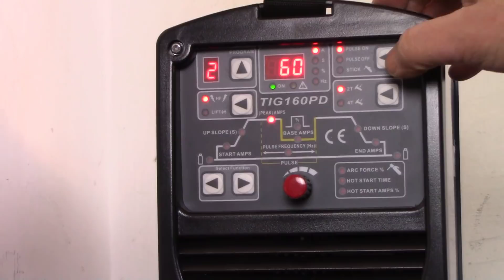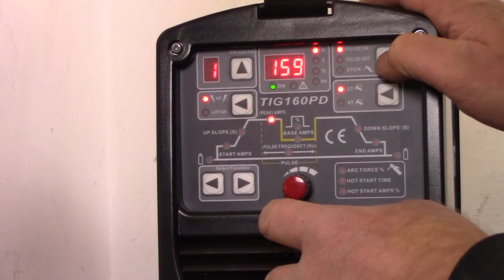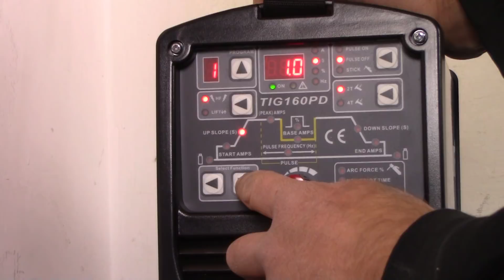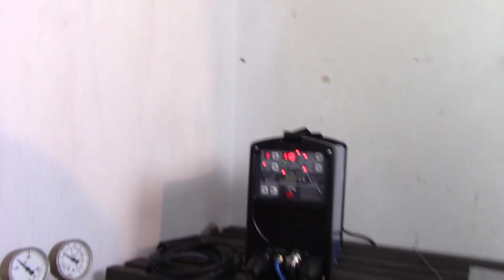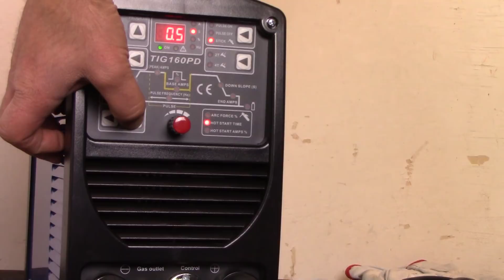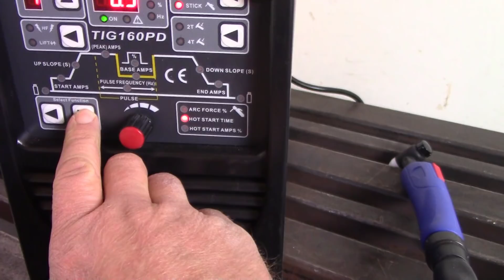NTF TIG 160 PD Test Erfahrungen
NTF TIG 160 PD

NTF TIG 160 PD -160 Ampere WIG Gleichstrom Schweißgerät inkl. Elektrodenkabel
Der große Bruder zum super Preis.

Beinhaltet auch super günstige Bezugsquelle für Glasdüsen, Jumbodüsen und Verschleißteile für Schweißgeräte.